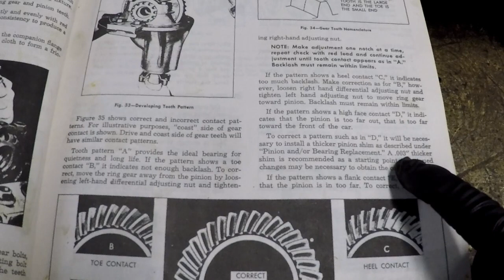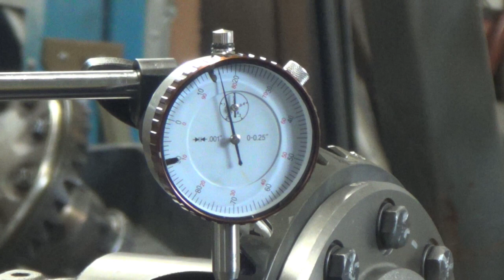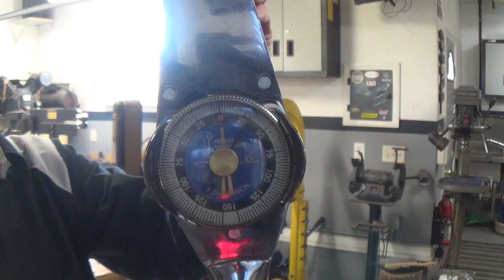1964 Impala Positraction Install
It's finally time to replace the ring & pinion and add a posi to my 3.08:1 differential on my  '64 Impala Wagon